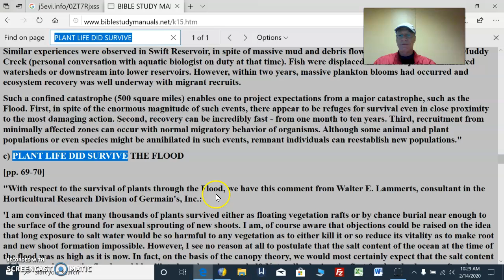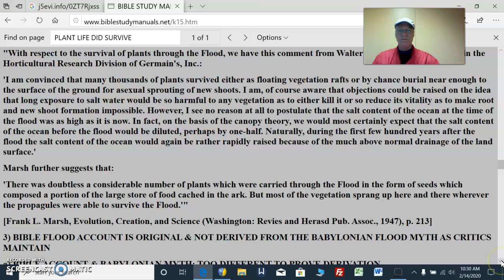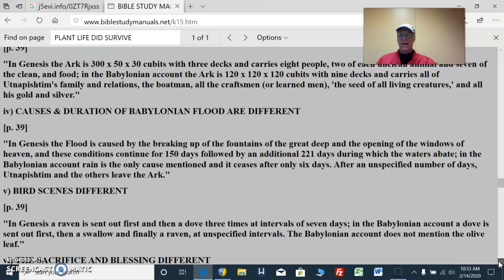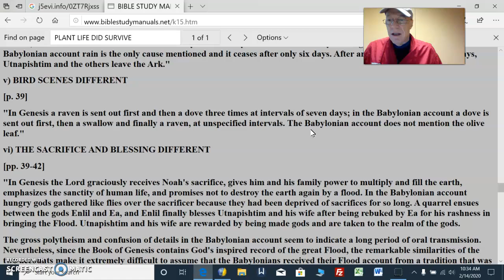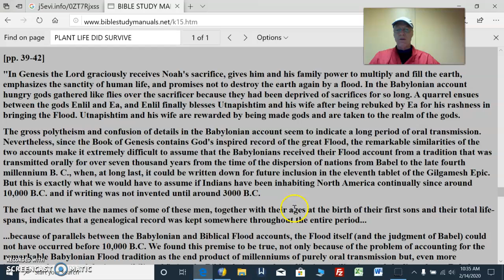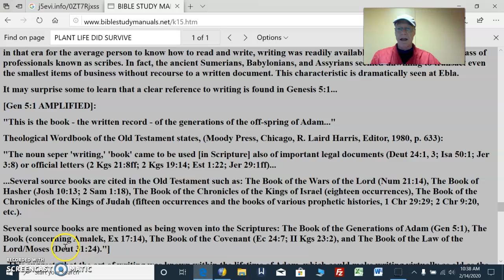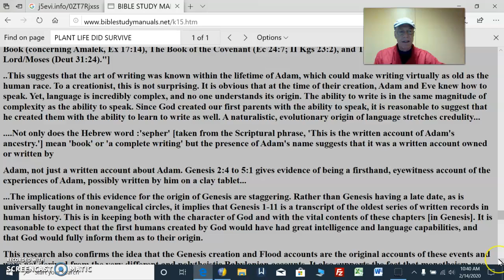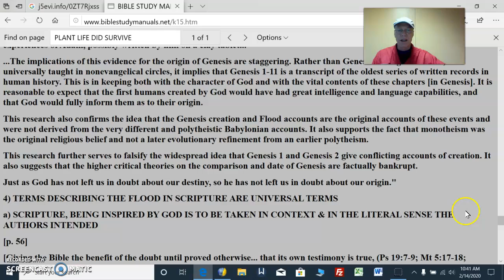Creation Vs Evolution Pt21 Worldwide Flood = a recent creation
Many thousands of plants survived either as floating vegetation rafts or by chance burial near enough to the surface of the ground for asexual sprouting of new shoots. I am, of course aware that objections could be raised on the idea that long exposure to salt water would be so harmful to any vegetation as to either kill it or so reduce its vitality as to make root and new shoot formation impossible. However, I see no reason at all to postulate that the salt content of the ocean at the time of the flood was as high as it is now. In fact, on the basis of the canopy theory, we would most certainly expect that the salt content of the ocean before the flood would be diluted, perhaps by one-half. Naturally, during the first few hundred years after the flood the salt content of the ocean would again be rather rapidly raised because of the much above normal drainage of the land surface.'                                       There was doubtless a considerable number of plants which were carried through the Flood in the form of seeds which composed a portion of the large store of food cached in the ark. But most of the vegetation sprang up here and there wherever the propagules were able to survive the Flood